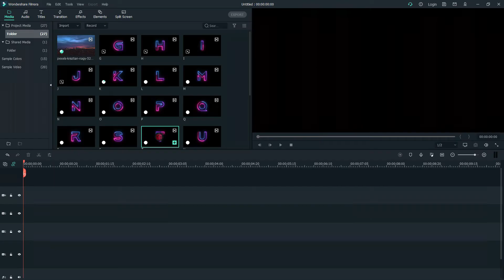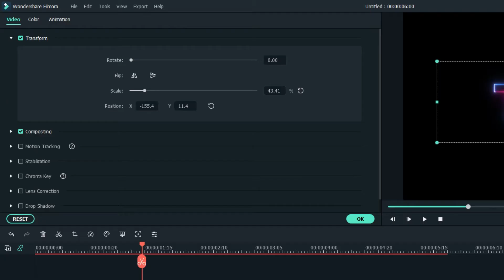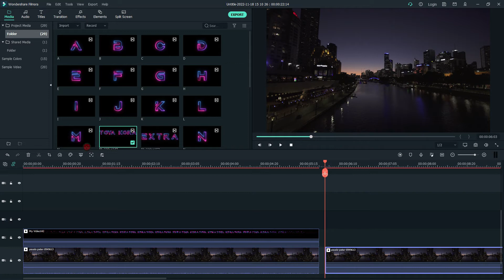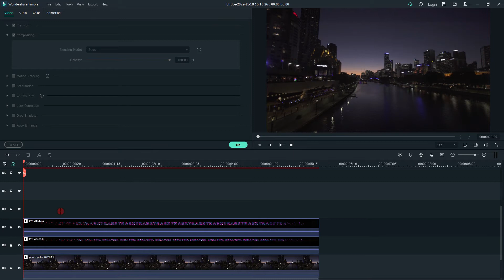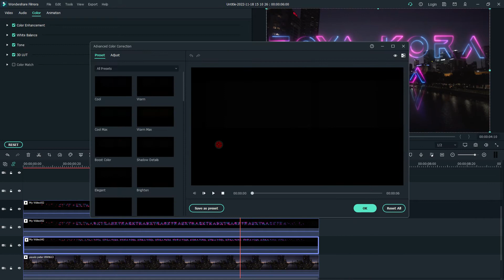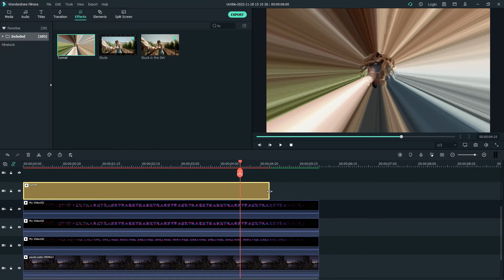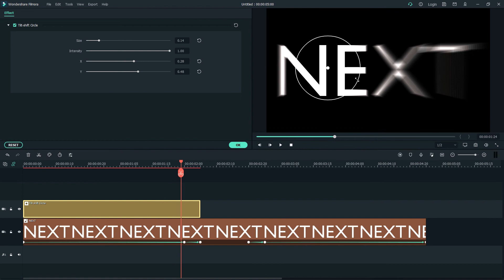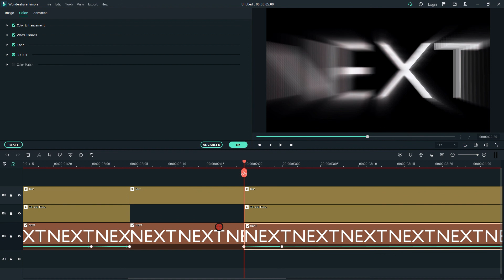LIGHT Ray Neon TEXT Effect IN Filmora x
helle guys.

how to  Filmora Metallic Neon Intro Tutorial